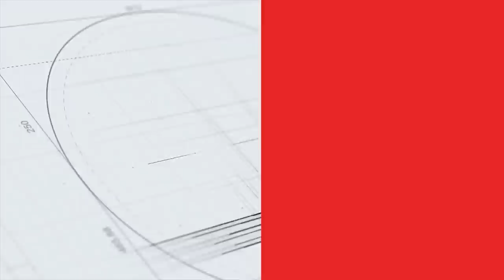Thanh Thúy xuất ngoại hưởng lương gấp đôi Quang Hải tại châu Âu | BÓNG CHUYỀN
Thanh Thúy và Quang Hải đều là những VĐV nổi tiếng và tiêu biểu hàng đầu của bóng chuyền và bóng đá Việt Nam nhưng ít ai biết được mức lương của nữ tuyển thủ bóng chuyền còn lớn hơn thậm chí gấp đôi ngôi sao bóng đá nam.